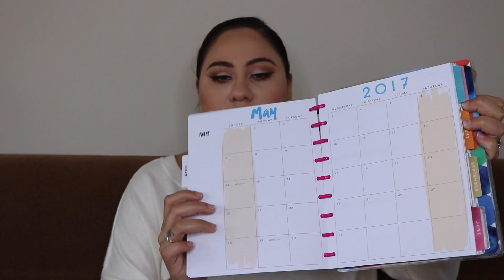APRIL FAVORITES ☆ PinkGirl_0116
☆☆☆ OPEN ME ☆☆☆

Hi loves, I hope that you enjoyed this video. I had so much doing this video and sharing with you my April favorites. Please share with us your April favorites or anything that you are loving this month.

Get cash back when you shop online through Ebates! You automatically receive $10 when you sign up :)

☆ Fully Charged Magnetic Mascara by Purr Cosmetics

☆ Cream Lip Stain by Sephora (Color: Copper Blush)